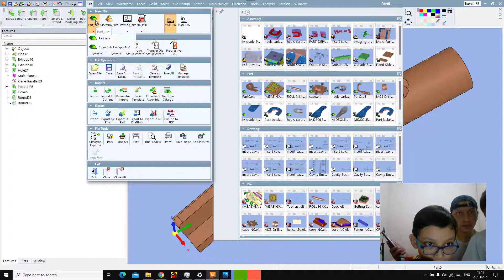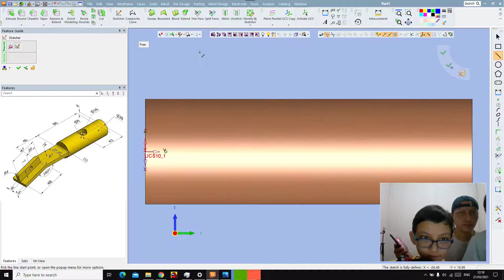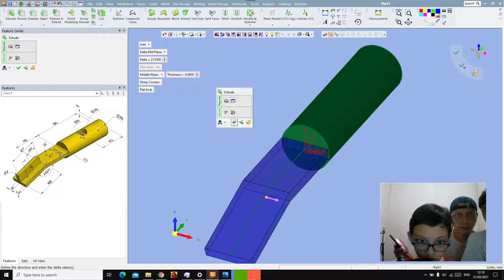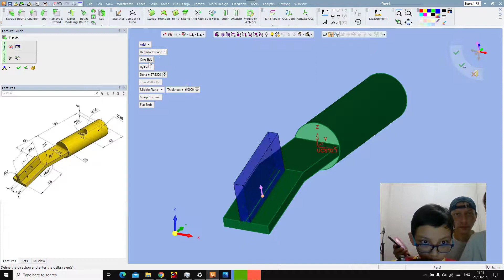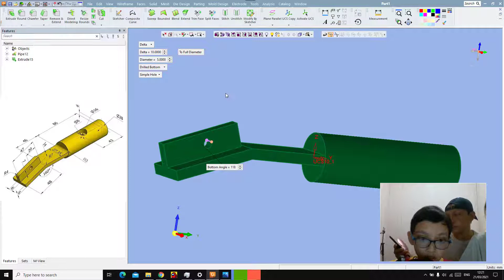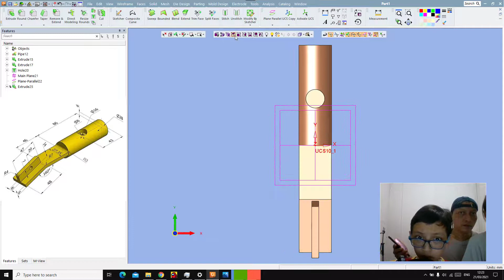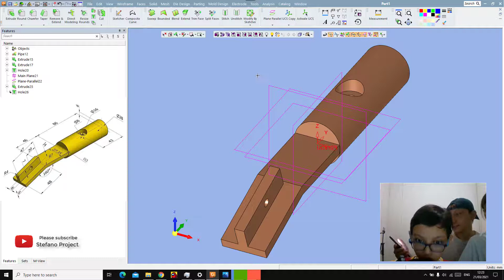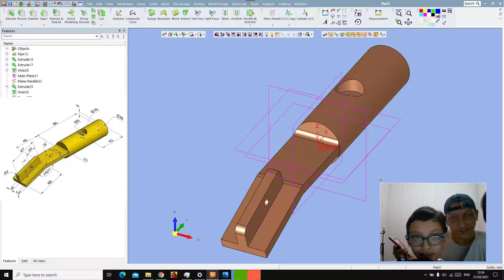Stefano Project: Belajar Modeling 3D Part Latihan #2 Cimatron 15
Hari Mulyanto